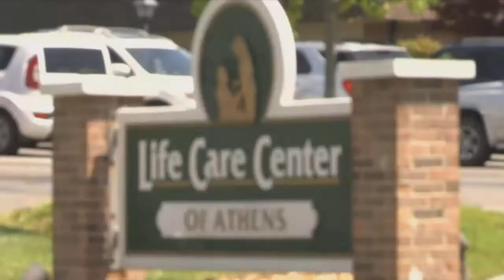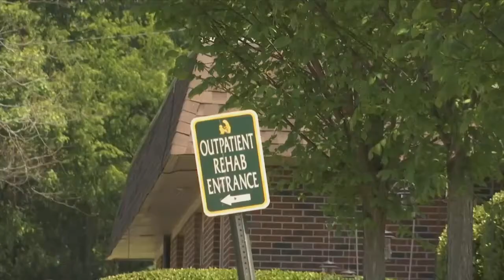UPDATE: Coronavirus cases at Life Care Center of Athens rises to 63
A spokesperson for Life Care Center of Athens confirmed that nine employees had tested positive for Covid-19 and 54 residents the day before.